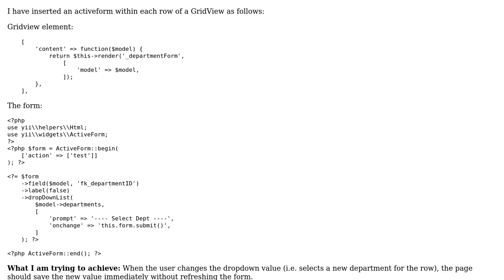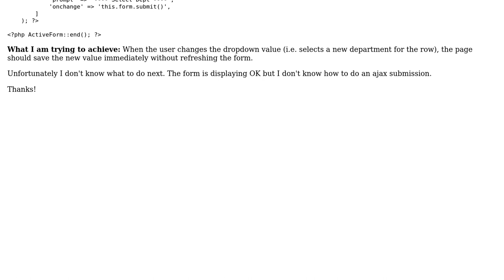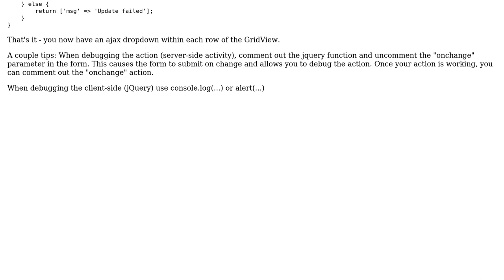Yii2 activeform ajax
With thanks & praise to God, and with thanks to the many people who have made this project possible! You are responsible for your own actions.